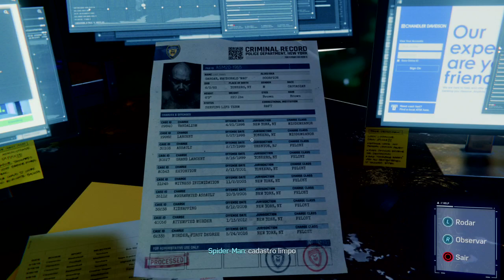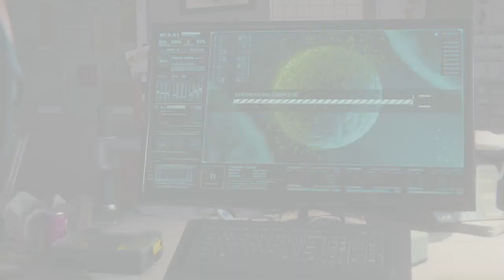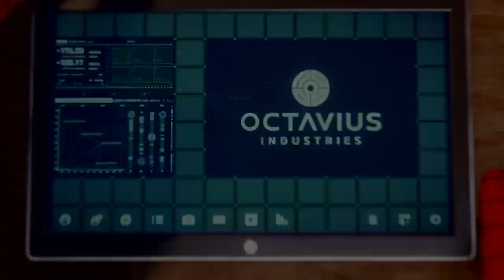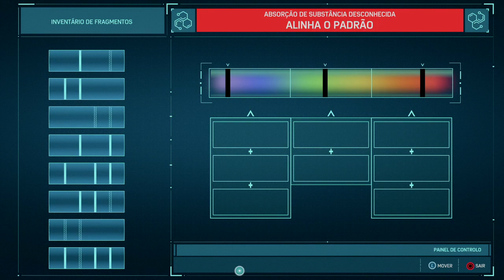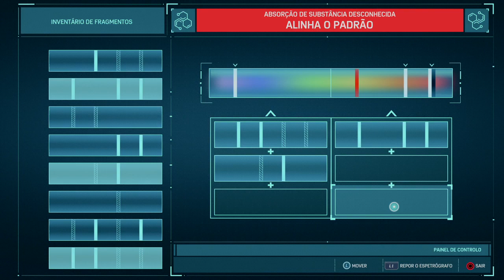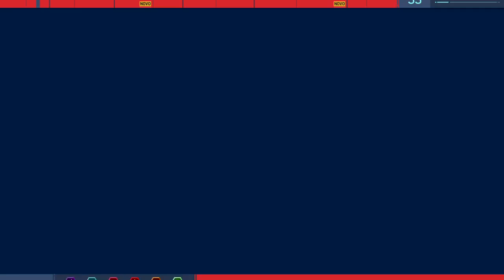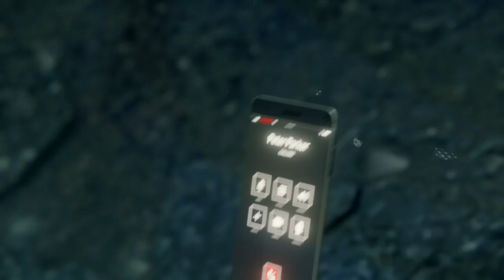Spider Man - ep7